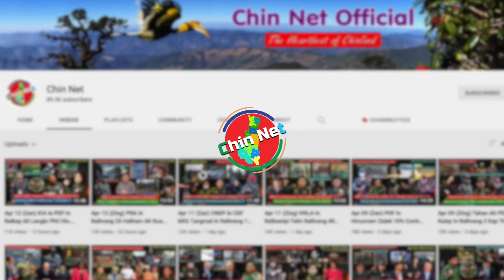Aug 08 Zan: KIA In Ralhrang Camp le SNA Camp 2 Laksak. Bomb Thianfai Dingih Feh Ralhrang 22 Cimih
Background Image:
"Designed by kjpargeter / Freepik"